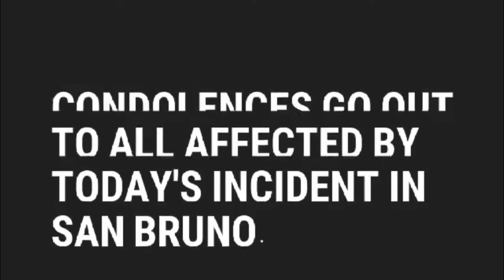YouTube shooting in San Bruno : My DEEPEST CONDOLENCES...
My DEEPEST CONDOLENCES on the San Bruno shooting...😓

NOT UPLOADING REGULAR CONTENT TODAY OUT OF RESPECT TO ALL INVOLVED IN THE INCIDENT...